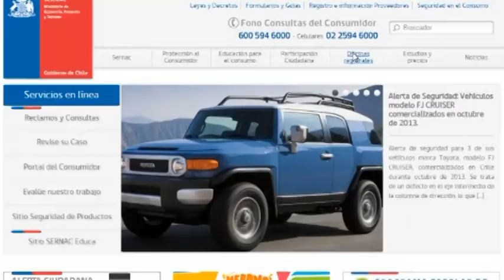SERNAC MÓVIL VISITÓ LA CIUDAD DE ANGOL